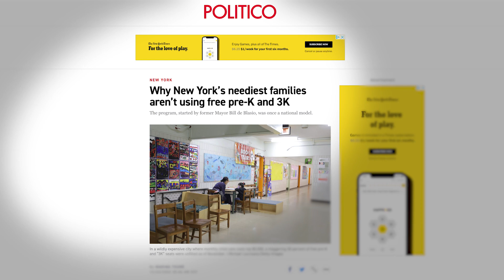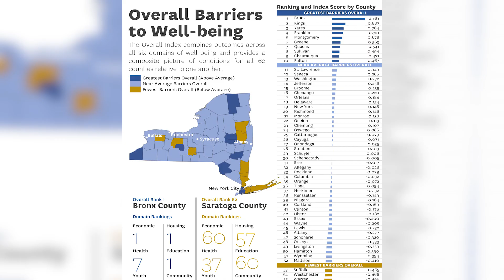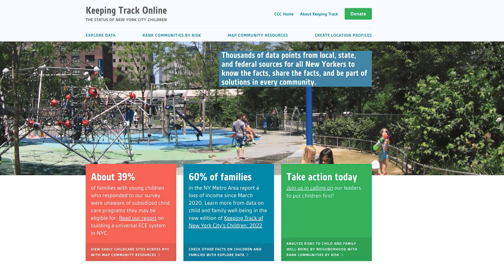CCC Celebrates 2024 Honoree Presentation